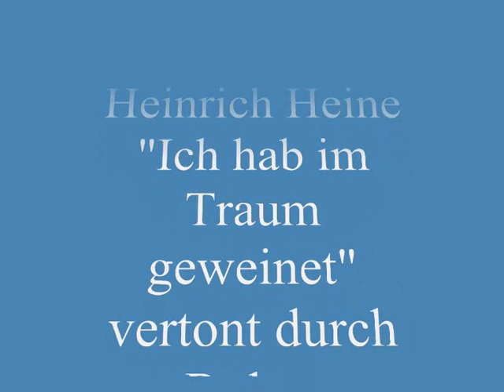Gunter Wurell - Ich hab im Traum geweinet - Robert Schumann aus Dichterliebe, op. 48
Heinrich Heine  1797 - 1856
" Ich hab im Traum geweinet"
vertont durch Robert Schumann  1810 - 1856
Dichterliebe Nr. 13

Es musizieren:  Gunter Wurell - Gesang
                        Johannes Ludwig  - Klavier
Aufnahme am 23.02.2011  im großen Konzertsaal der Universität der Künste in Berlin,
                                                       Hardenbergstrasse